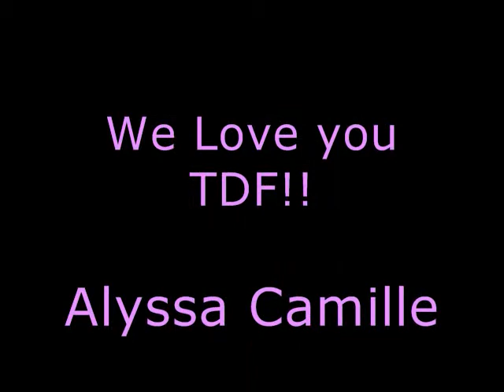Coffee Break for TDF